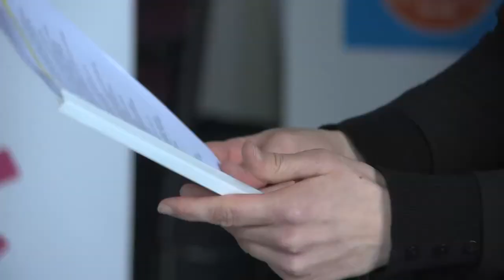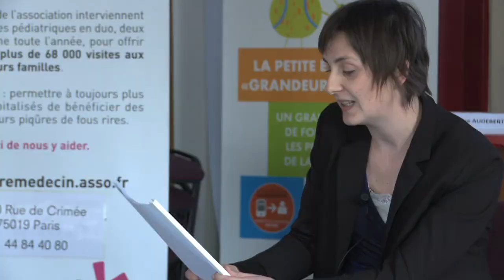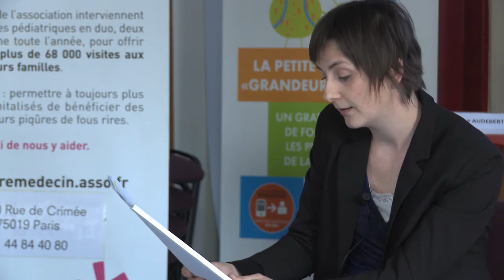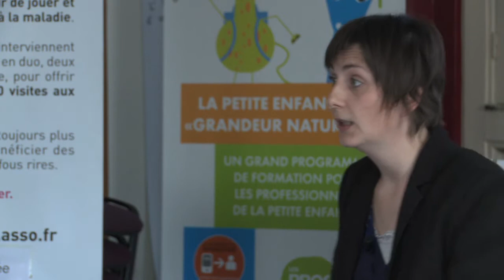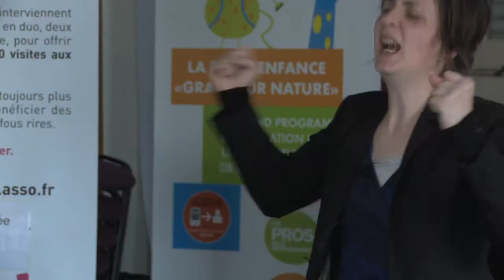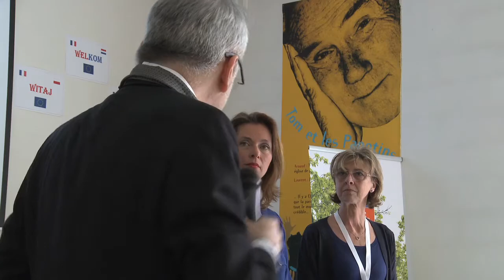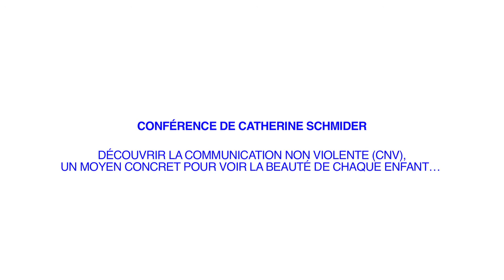Les Temps Forts des Universités de la Petite Enfance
Les Universités de la Petite Enfance de Lyon (le 2 mars 2015) et Paris (le 13 mars 2015) ont rassemblé des personnalités parmi les plus importantes et les plus influentes du monde de la petite enfance. Télé-Girafe a couvert l'évènement. Retrouvez ici les temps forts de ces conférences/formations.

Réalisation : Guillaume Ulmann
Tournage : Guillaume Ulmann, Thibaut Descroix, Geoffroy Boyer
Montage : Guillaume Ulmann

Produit par : Des Idées Pour Grandir

Lyon & Paris 2015